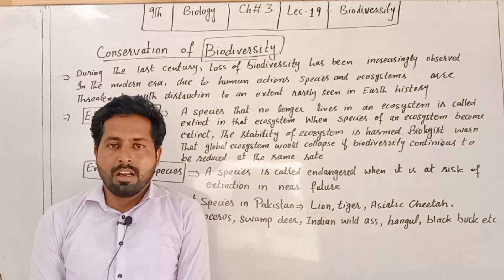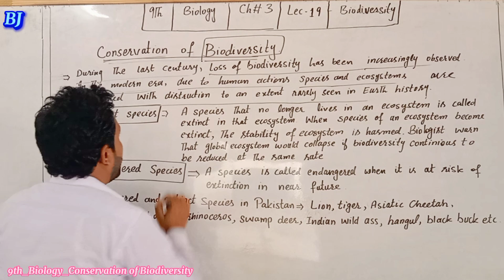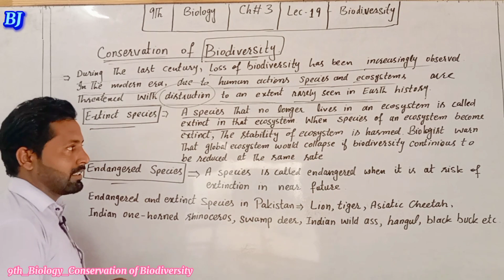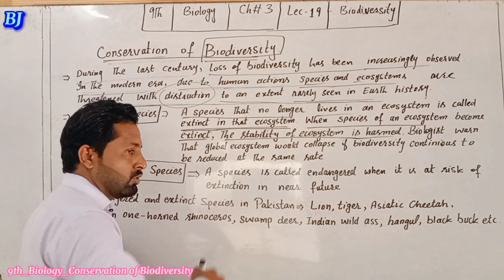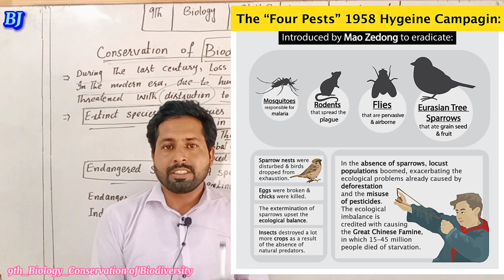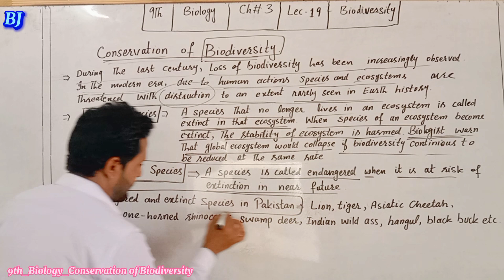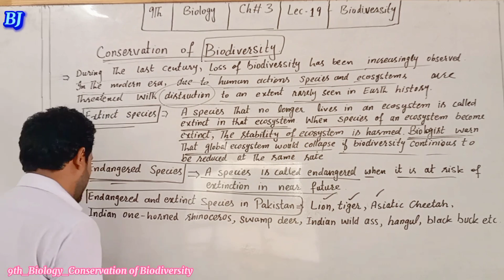Conservation of Biodiversity|Urdu Hindi|9th Biology Chapter-3 Lec-19